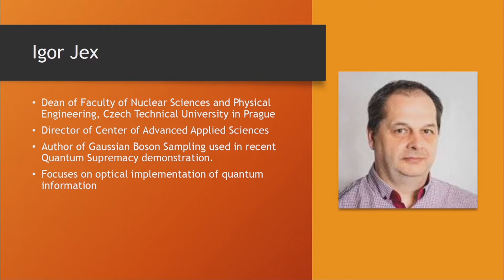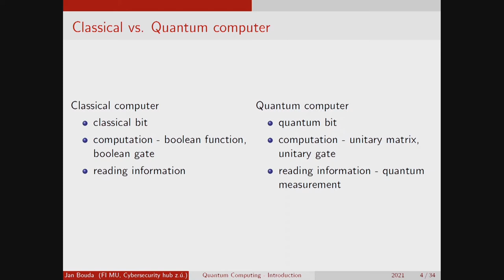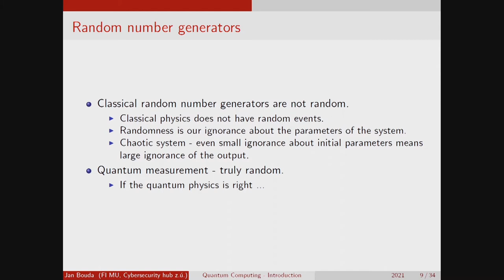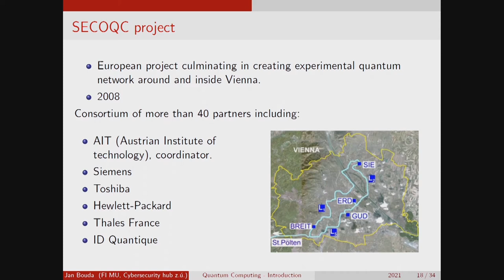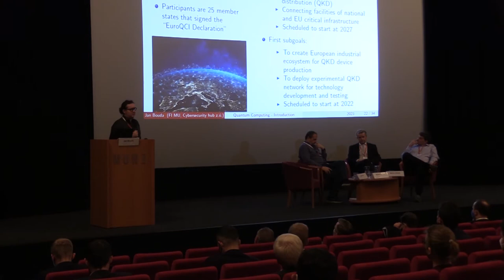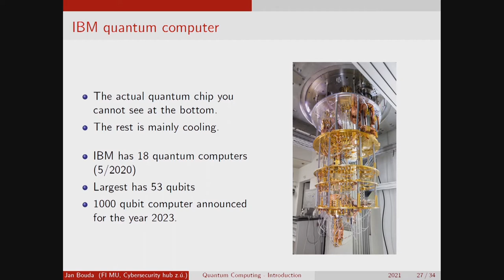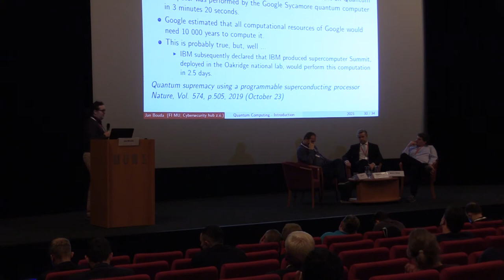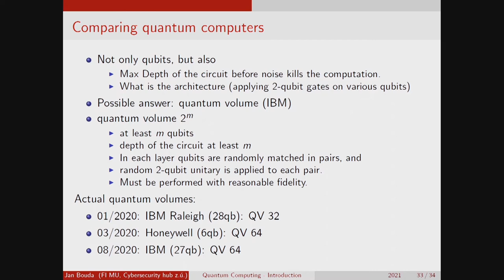CyberCon 2021 - 1st Day - Panel 3: Quantum Computing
Guests: Rupert Ursin, Mário Ziman, Igor Jex.